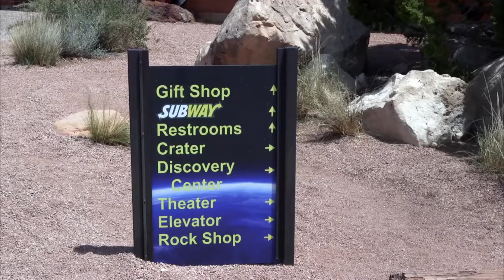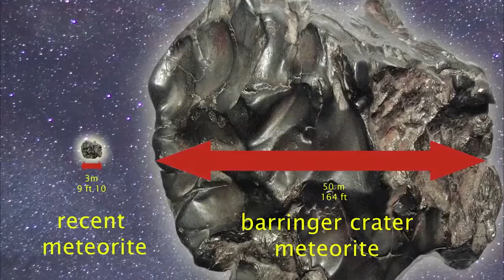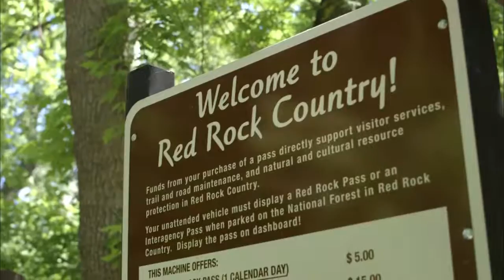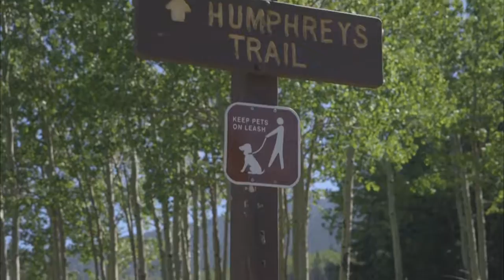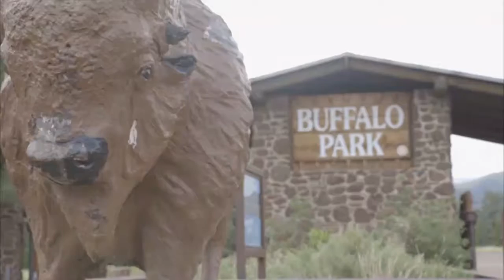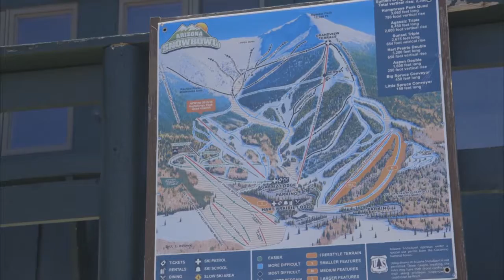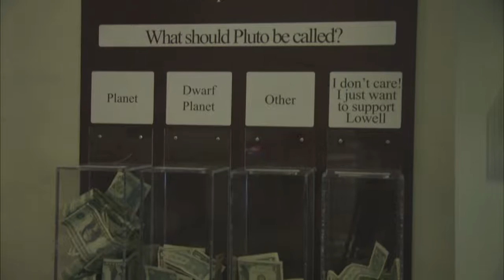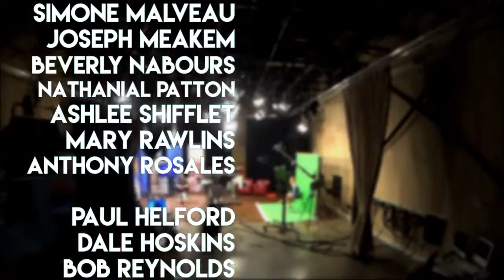Gettin' High On Arizona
The TV show "Gettin' high on Arizona" is made by IMEM students at NAU (Northern Arizona University), about the most places of the entire arizona state. The show was broadcasted in a live studio.